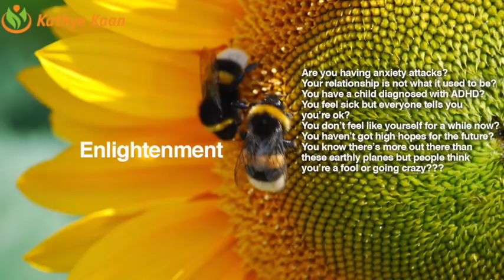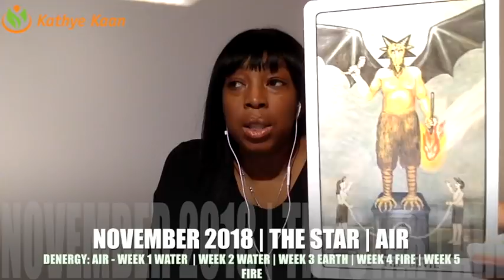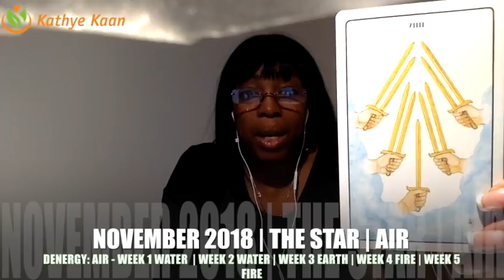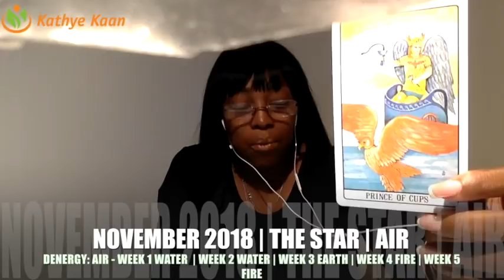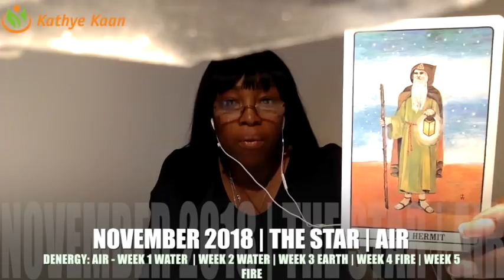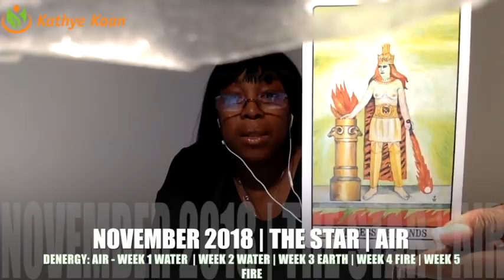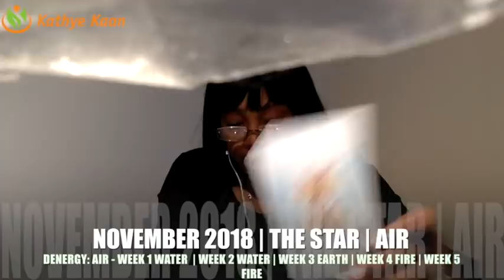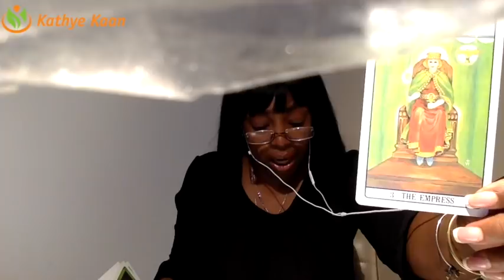LIBRA NOVEMBER 2018 | SEEING THE TRUTH OF A SITUATION | CLEARING THE BLOOD LINE